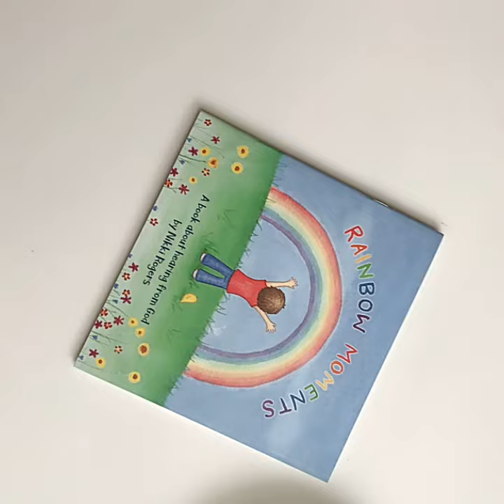children paperback book#bible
If you need to print recently, please let me know the bellow information:
cover:hardcover or softcover,linen,leather,fancy paper or other material,full color,do you need foil stamping,spot uv,debossed,embossed,etc
size:size of inner page
pages:how many pages?1 sheet =2pages(2sides)
inner:80gsm or other gsm offset paper/matt/glossy paper or other paper,full color or black and white.
(lining page):if your book has endpapers,xx gsm offset paper or other paper, need color printing or just blank.(Back of cover and a sheet paper,back of backcover and a sheet paper,so 6pages.usually p1p2,p5,p6 are color printing ,p3,p4 are blank.depends on your design)
binding:sewn perfect/perfect/wire-o binding,saddle,stitch,etc
book package:Shrink film,plastic bag,etc
quantity:moq is 100pcs,support sample
detailed address and postcode:??so that i can caculate the shipping cost together

If you also need stage equipment, beauty equipment, ski goggles, doors and windows, you can also consult me. Please explain your purpose.

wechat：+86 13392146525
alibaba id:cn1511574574